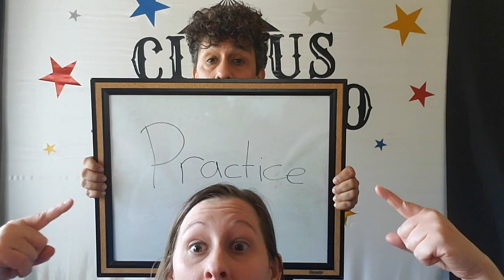Stratford Circus 2020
This is what's happening with the Stratford Road Circus for 2020